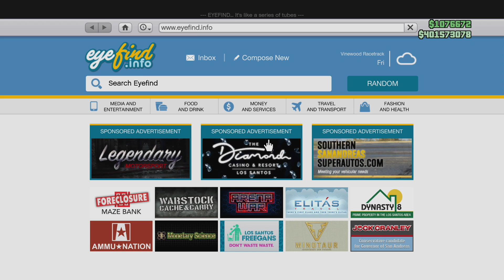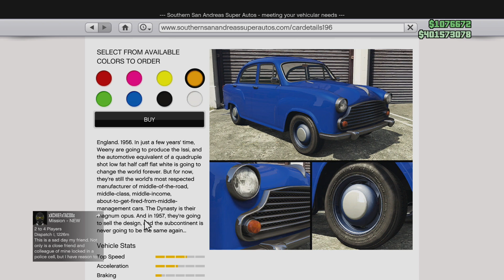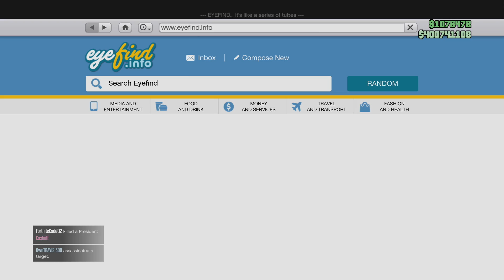GTA 5 -Weeny Dynasty CUSTOM! Worth 450k ?? (Customization)